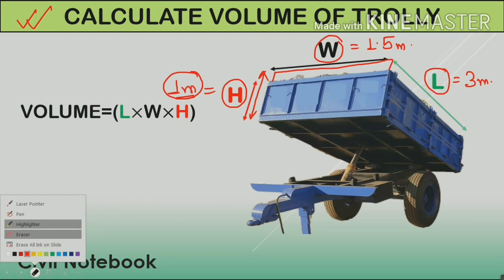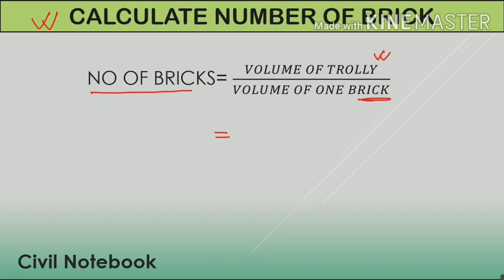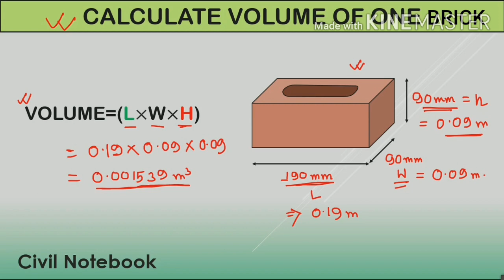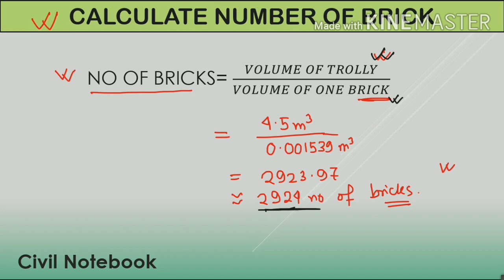no of bricks in one tractor || calculate number of brick in tractor tralli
Hi

      Dosto is video me app logo ko no of bricks in one tractor ke bare me batuynga.